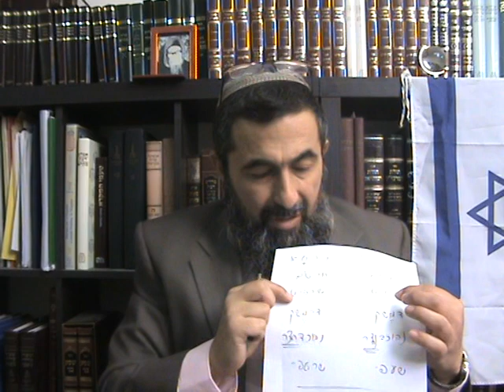לימוד תנ"ך. תכנית המאה. נעמה יששכר. נתניהו. הבלוק המשיחי. בבא סאלי. מנשקים מזוזות